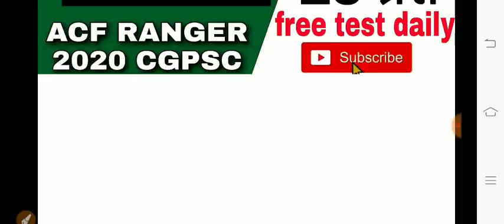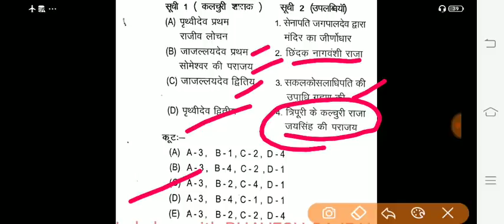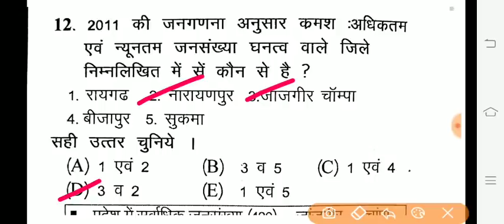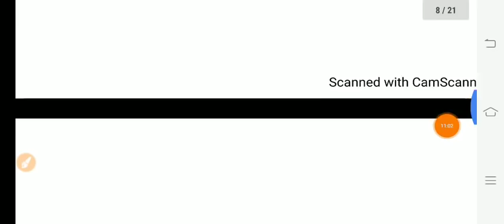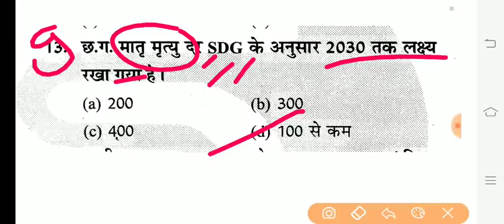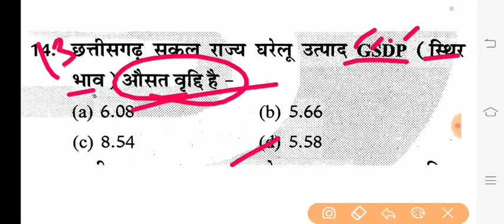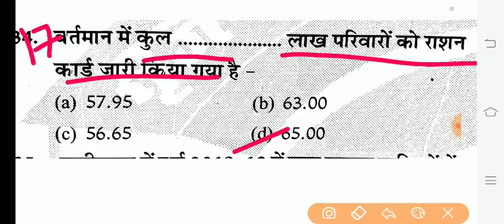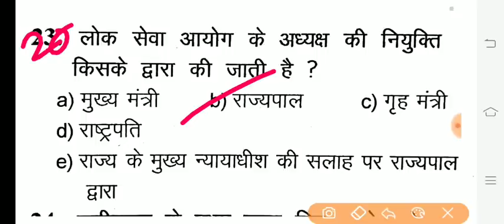छत्तीसगढ़ सम्पूर्ण test-1 for ACF RANGER 2020 CGPSC | LIVE free test शाम 5 बजे daily cgpsc 2020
ACF RANGER 2020 paid classes
1.Maths+Reasoning
2.हिन्दी+छत्तीसगढी
3.Physics Chemistry Biology (P+C+B)

To join whatsapp here 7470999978 don't call only whatsapp

सभी subjects के notes दिये जाएंगे mcqs और test भी लिया जाएगा
(Maths Reasoning हिन्दी छत्तीसगढी के videos बन कर तैयार है एक साथ प्राप्त कर सकते है)

CGPSC
CGPSC 2020
CGPSC TOPPER
CGPSC RESULT
CGPSC PREPARATION
CGPSC GK IN HINDI
CG VYAPAM
CGVYAPAM
CGVYAPAM RESULT
CGVYAPAM TAIYARI
CGPSC TAIYARI